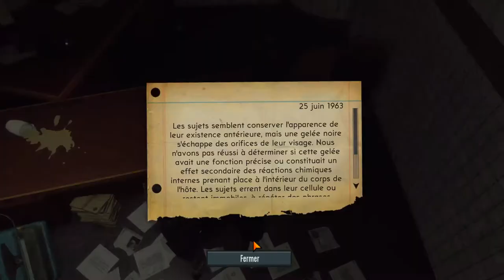[FR] Let's Flight! The Bureau - XCOM Declassified - Ep 26 - Wooot !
L'histoire prend un tournant que j'avais pas du tout vu venir !